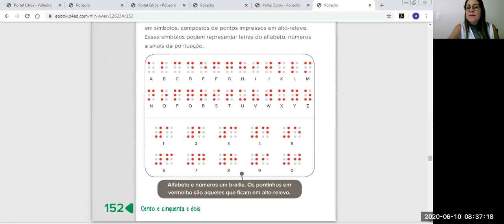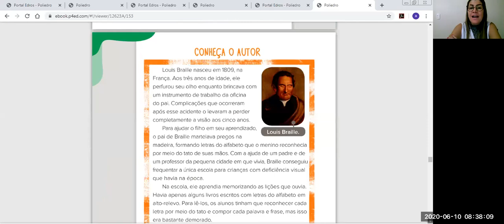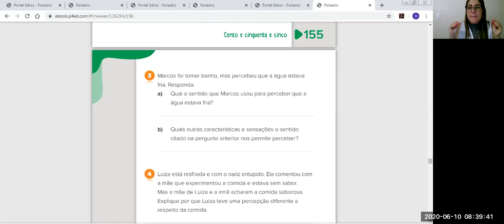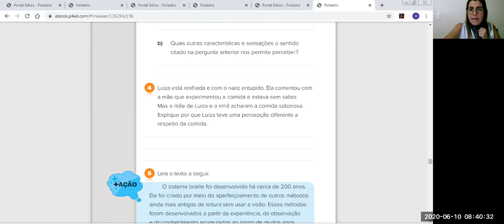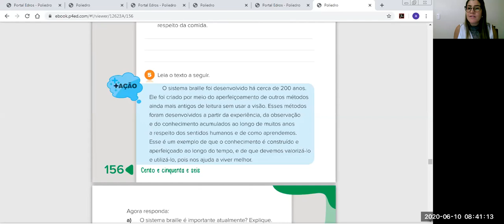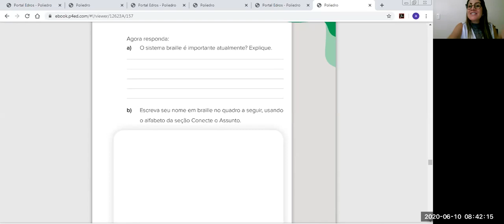videoaula Ciências Os sentidos 15 06 3º ano A Prof Heloisa